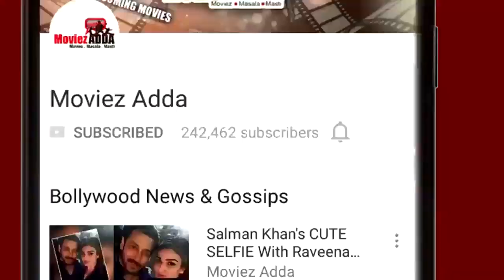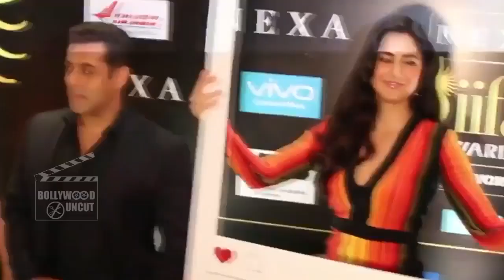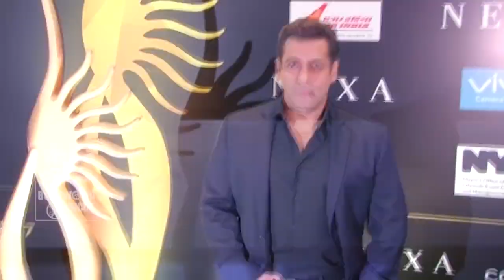Salman REACTS On Being Invited To Oscar, Salman & Katrina's ROMANCE In Karan Johar's Film